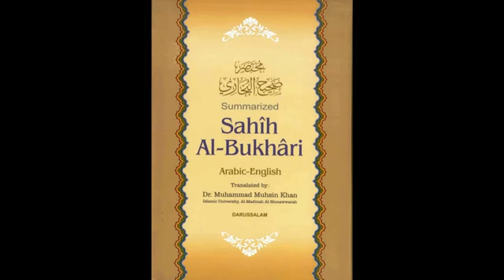Sahih Al-Bukhari book42 LOST things picked up by someone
I would rather listen to something like this then listen to music or watch tv